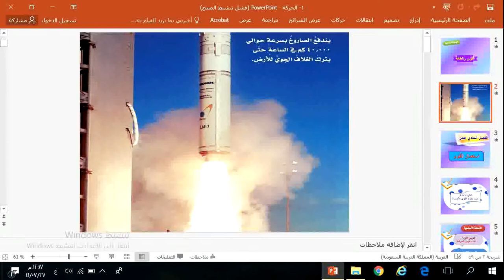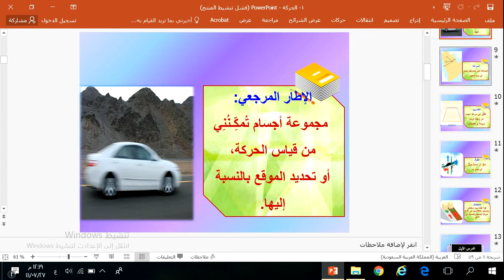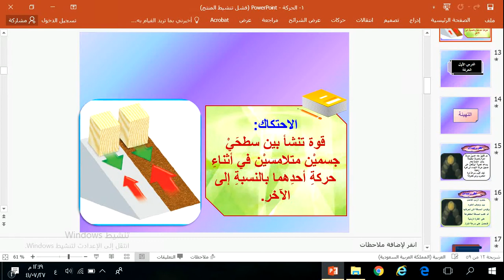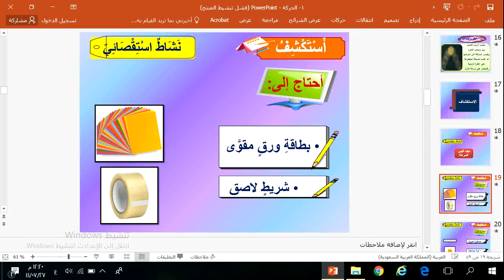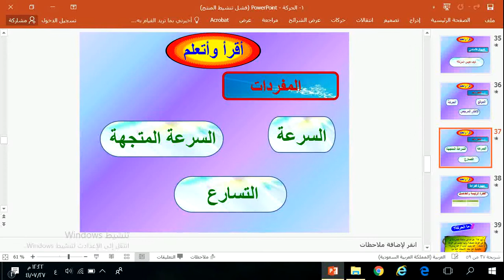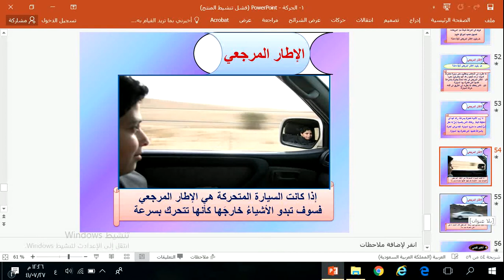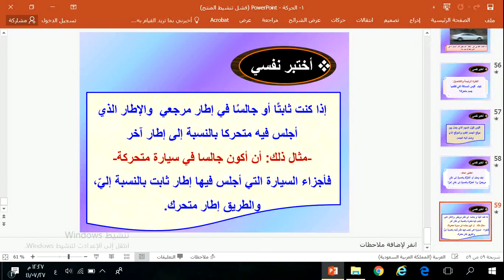صف سادس القوى والحركة مادة العلوم